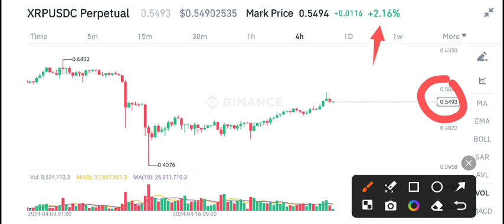XRP Price Today! XRP Price Prediction! XRP Today News